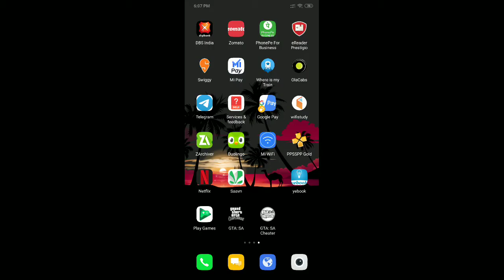Grand Theft Auto : San Andreas Gameplay | Gaming Trials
About This Game - Rockstar Games brings its biggest release to mobile yet.